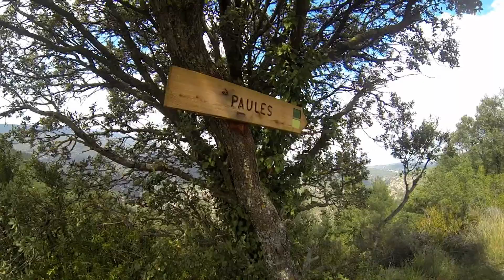VTT ESPAGNE OCTOBRE 2015 1er JOUR